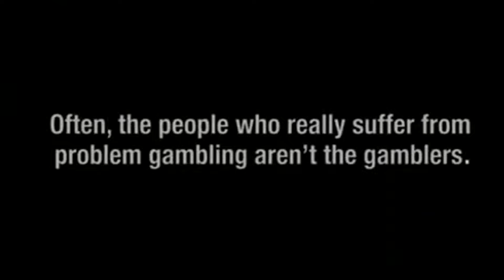Becoming Monsters to Gaslight the Lobby! Lethal Company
Here is more of our beloved Modded Lethal Company for you to enjoy!  In this episode we have new players, old players and of course Control Company.  No one has any idea I am using it...Well they are now catching on! I took control of the Jester, Bracken and Old Bird to troll people and cause as many funny moments as possible lol.